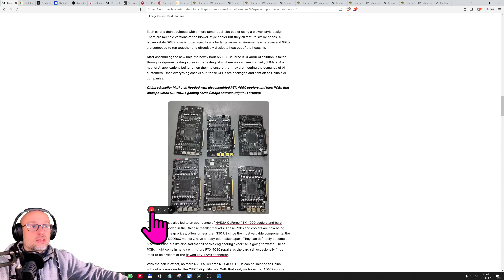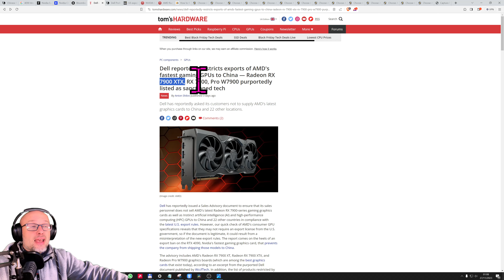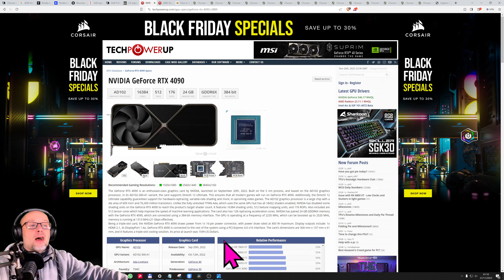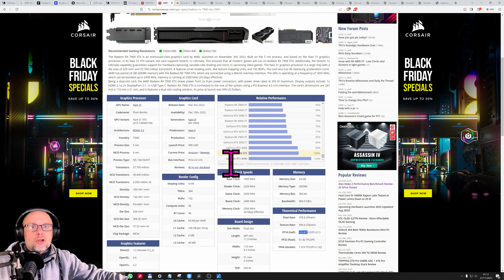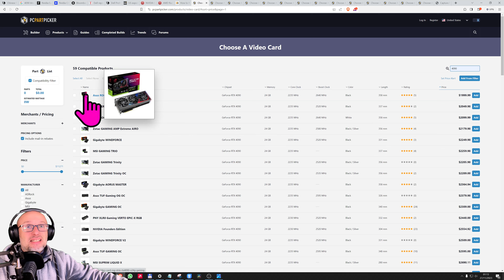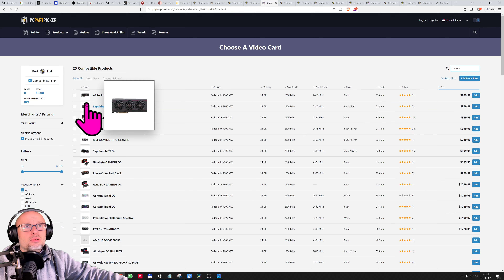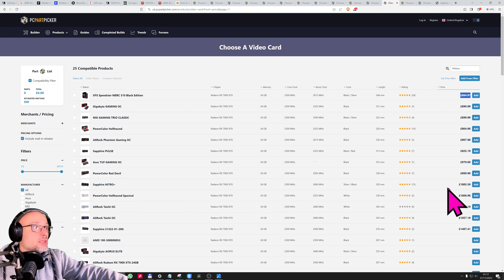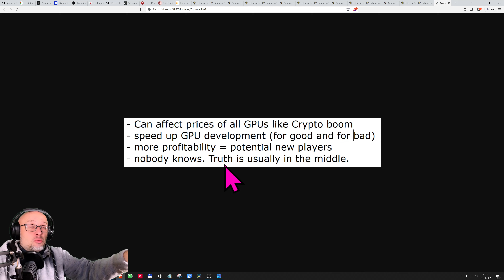They Turn Gaming GPUs into This: Will It Start a New GPU Shortage?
New GPU shortage? New stupid drama out of nothing? Something in between?